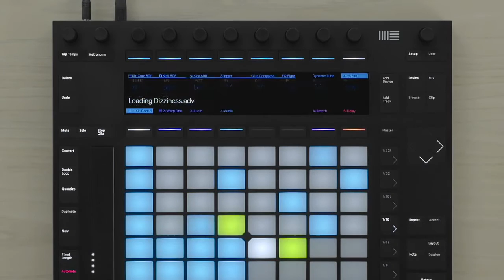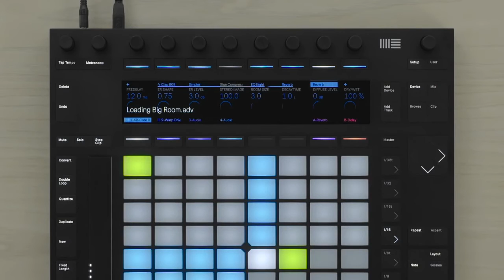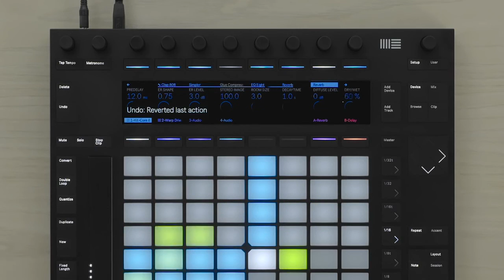Ableton Push 2 - настройка барабанов (озвучка от mmag.ru)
Русская озвучка - MusicMagTV
Оригинальный видеообзор нового контроллера Ableton Push 2 от компании Ableton на английском языке можно посмотреть вот